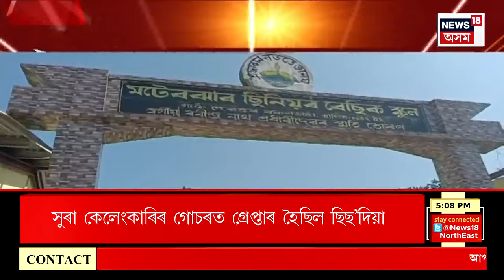City News : ক্ষিপ্ৰ গতিত জুৰীয়াৰ আমদাদুল হত্যাকাণ্ডৰ তদন্ত। Guwahati Incident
City News : ক্ষিপ্ৰ গতিত জুৰীয়াৰ আমদাদুল হত্যাকাণ্ডৰ তদন্ত
0:00 Intro
06:41 AMCH ত মোবাইলৰ পোহৰত চলিছে চিকিৎসা